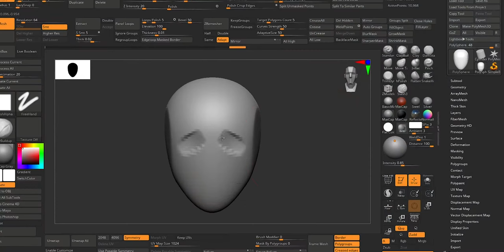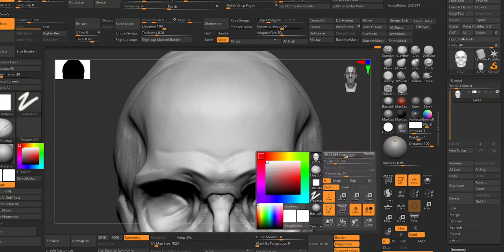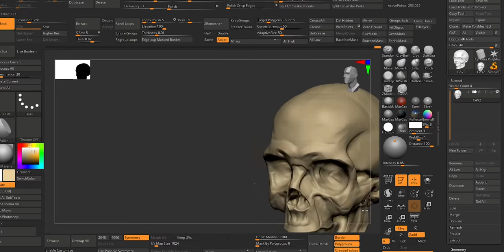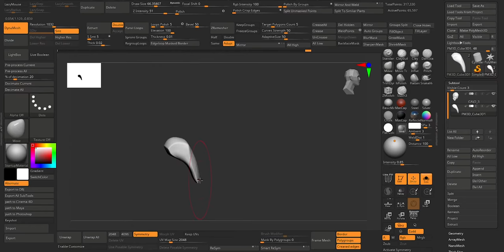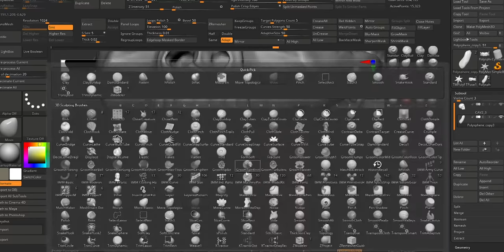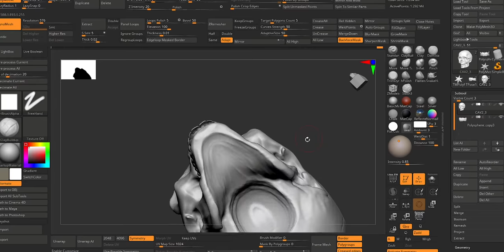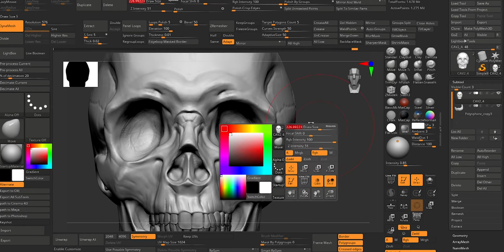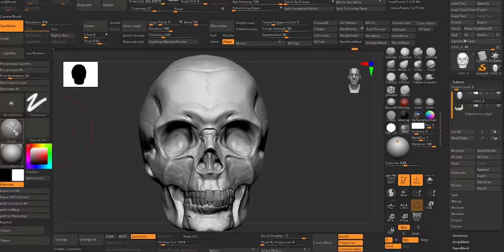Zbrush Speed Sculpt - Skull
Creating a skull in Zbrush